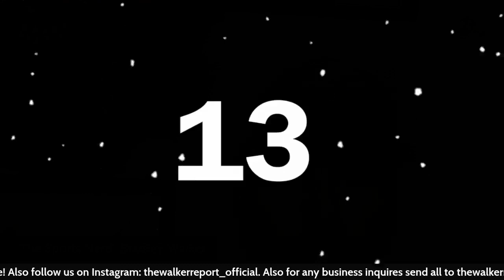The Walker Report ep. 38 2022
Last show of the year! We discussed college football playoff!